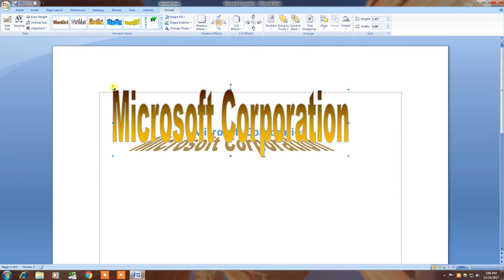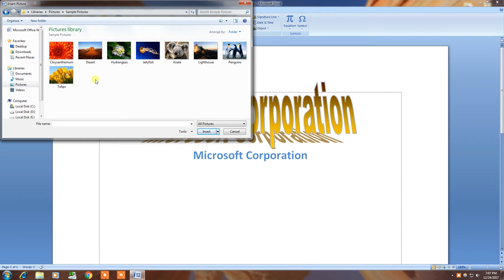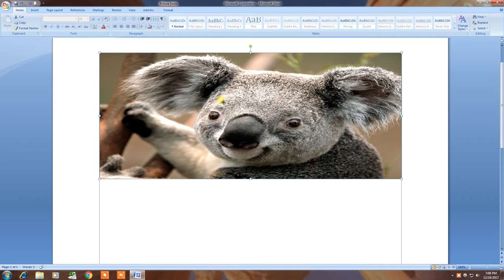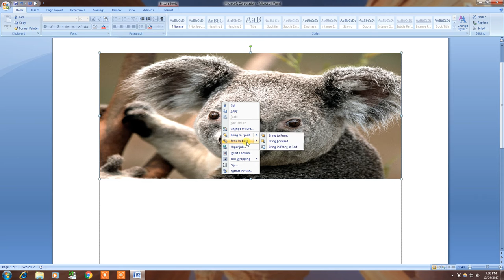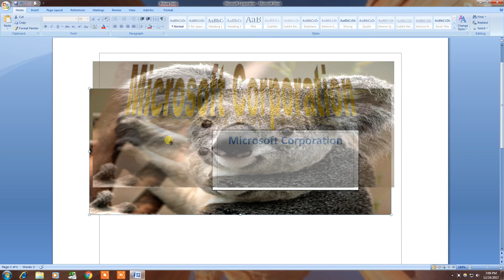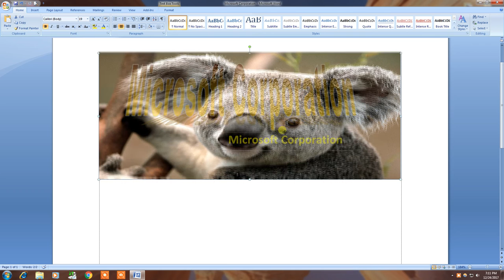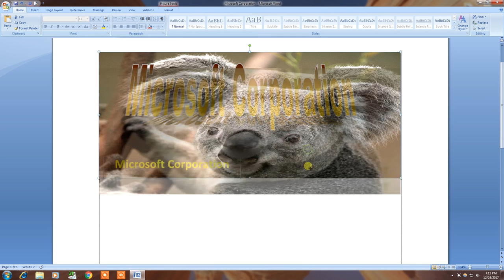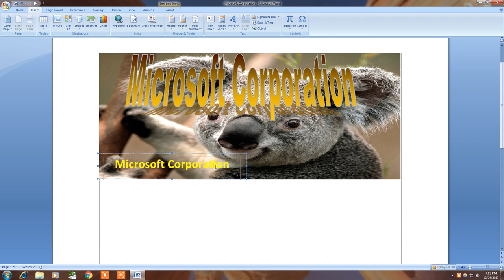Microsoft Word 2007 Bangla Tutorial Part-8